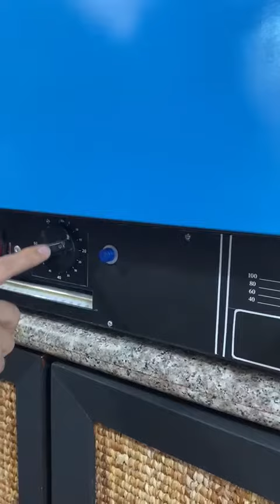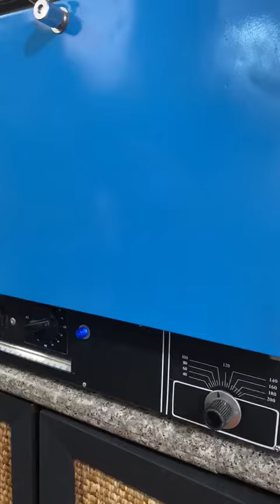Esterilizador MLW Alemán!